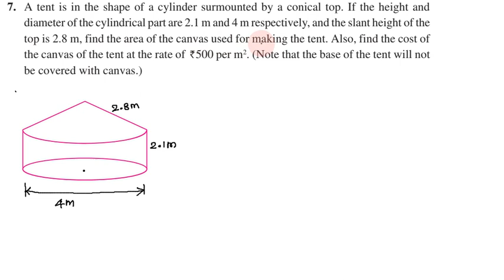Class 10, Maths, Exercise 13.1 Q. No. 7 in Tamil | Chapter 13 Surface Areas and Volumes | CBSE